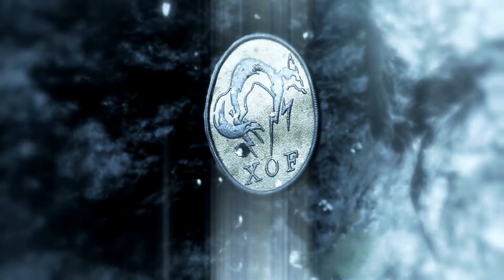FIRE UNICORN CHASE?! (Metal Gear Solid 5 Phantom Pain EP 3)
HELLO EVERYONE AND WELCOME TO MY SERIES! HOPE YOU ENJOY IS SO LEAVE A LIKE SO I KNOW IF YOU LIKE THIS SERIES.